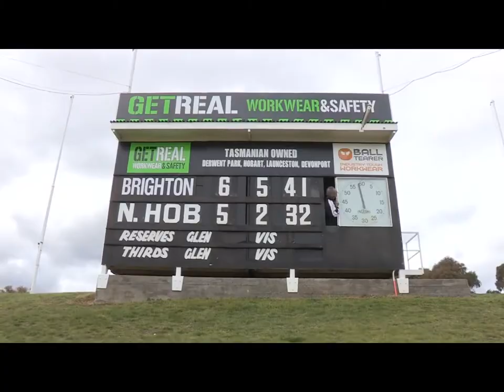THE MAP EPISODE 10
Join Hoppy, Dodgy and the crew as THE MAP jets off into the half way mark of STJFL finals fever.

We talk to Lauderdale coaches Joey Edwards & Reid Hooker & the Brighton boys sing their song with gusto.